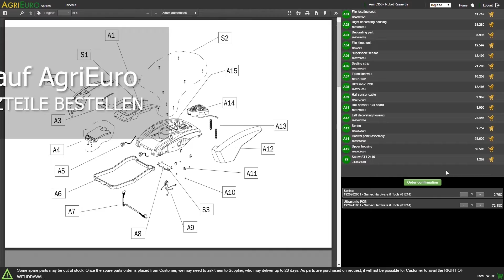Montagevideo - Nass-/Trockensauger Goodyear GY 12VC - 1200 W - Mehrzweckgerät - Ablage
Der Nass-/Trockensauger Goodyear GY 12VC ist geeignet, um das Haus oder die Werkstatt von Staub, Spänen und nassen Materialien zu reinigen.

Dank des langen Ansaugstutzens und eines flexiblen Schlauches ist der Arbeitseinsatz flexibel, auch an schwer zugänglichen Winkeln.

Optimales Gerät, das Sie überall benutzen können, dank des langen Kabels 3,5 m.